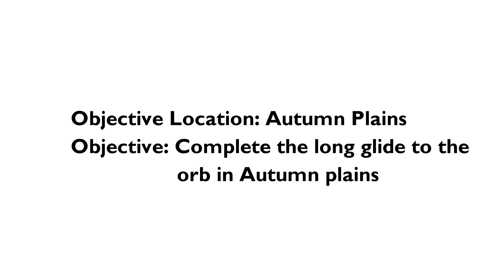How 2 Get Long Distance Achievement (Spyro Reignited Trilogy)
In this video we show you how to get the long distance achievement in the game spyro reignited trilogy.